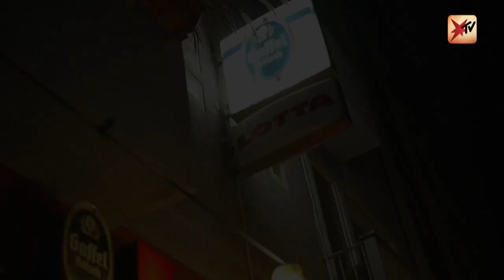Katars skrupelloser Weg zur WM | stern TV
Die Fußball-WM im Wüstenstaat Katar beginnt in knapp drei Wochen. Kritik am Gastgeberland kommt seit der WM-Vergabe immer wieder auf. Vor sieben Jahren reiste der mittlerweile verstorbene ehemalige Bundesarbeitsminister Norbert Blüm zusammen mit stern TV in das Emirat, um die Bedingungen vor Ort anzuschauen.